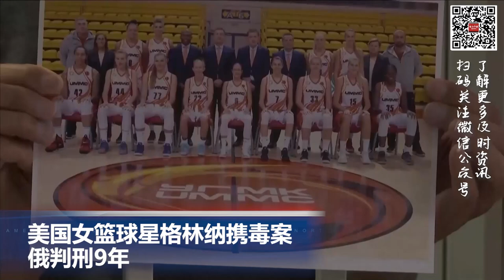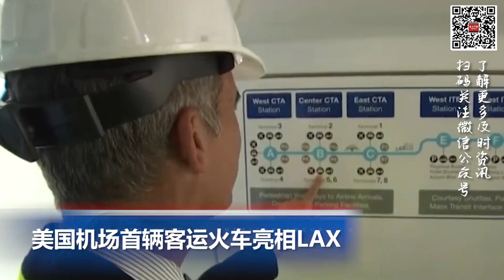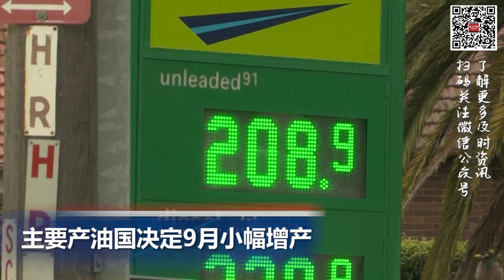主要产油国决定9月小幅增产；美国机场首辆客运火车亮相LAX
00:00  片头

00:06  拜登签署保障美国女性获得生殖和其他保健服务的行政令

00:35  美国女篮球星格林纳携毒案 俄判刑9年

01:23  美国机场首辆客运火车亮相LAX

02:19  主要产油国决定9月小幅增产

03:13  中国七夕时尚表成交额暴增400%  消费创新亮点多